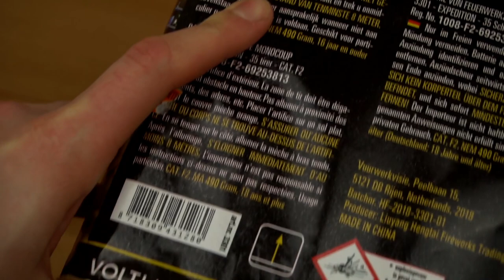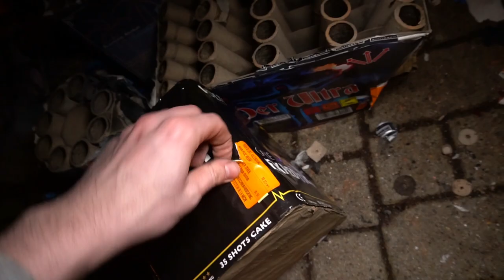Volt! / Vuurwerktotaal - Expedition | Große Reise mit Crackling Salven😏 | DennisPyro©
Heute gibt es die Expedition von Volt! / Vuurwerktotaal!
Solider Lärmmacher, mir aber doch ein bisschen zu schwach gewesen.. 😕

Bestellt wurde bei:
↪️ToschPyro
Selber einkaufen? Let´s go!

➡️Abfahrt:  -

🎶Verwendete Lieder:
🎵Lil Baby - My Dawg